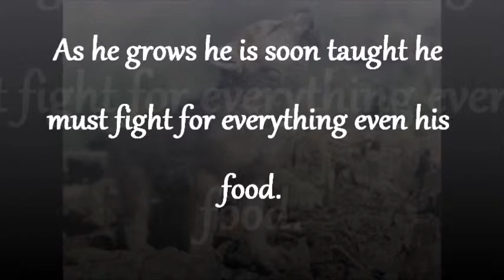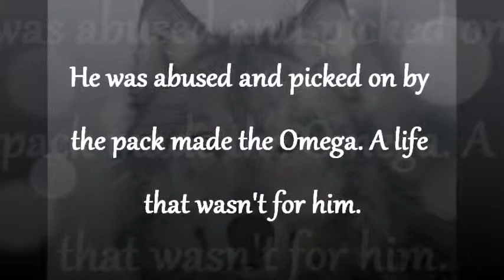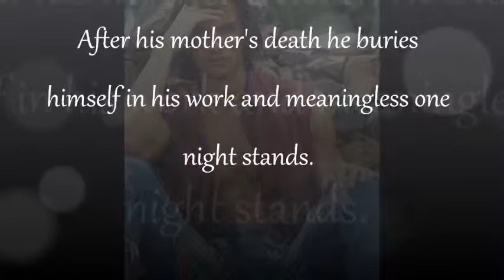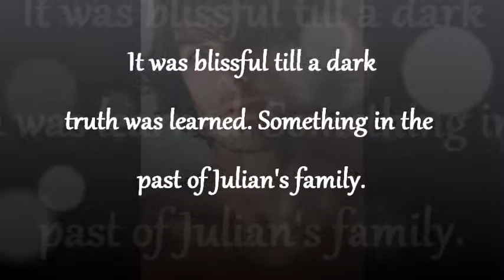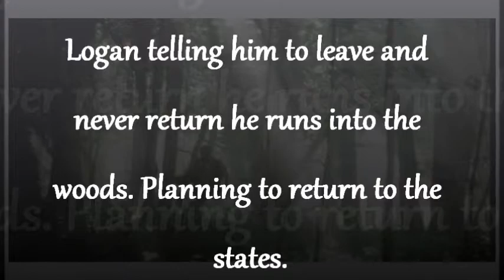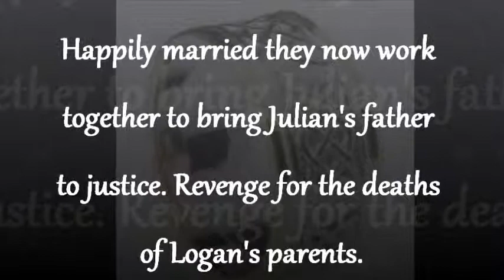Logan and Julian.wmv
Logan Sinclair and Julian Chevalier shape shifters. Brought together in and unusual way and then a dark truth tore them apart yet they returned to each others arms. Now they seek justice for a wrong that was done so long ago in the past. You can find Logan and Julian at the Dragon's Cove on Facebook.